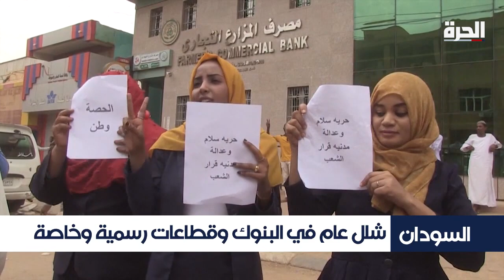السودان.. قوى الحرية والتغيير تهدد بالعصيان المدني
هدد تحالف قوى الحرية والتغيير المعارض في السودان، بالذهاب إلى عصيان مدن في حال استمر رفضُ المجلس العسكري الانتقالي تأمين َ انتقال السلطة إلى المدنيين.. ويأتي التهديد الجديد، بعد انتهاء إضراب عام استمر يومين بهدف الضغط على الجيش من دون ان ينتجَ عنه آثارٌ ملموسة، في وقت قالت فيه قوى المعارضة ان الإضراب نجح منتـقدة قوى الأمن لتخويفها المضربين بإطلاق أعيرة نارية في الهواء.. ما أدى إلى مقـتل سيديتين خلال الساعات الماضية.